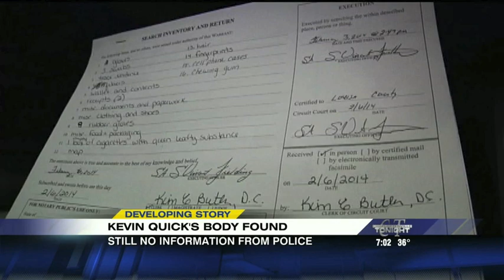Kevin Quick Body Found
The body of Kevin Quick, missing Waynesboro reserve police officer, is found on Thursday after he went missing on Friday night